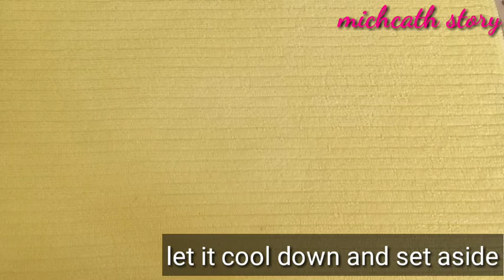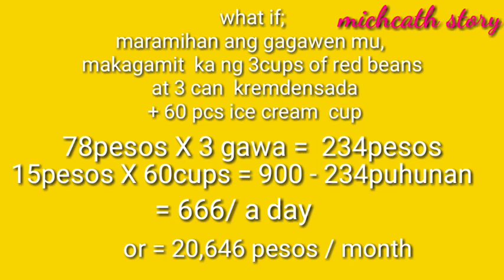pinaka murang red beans ice cream/ complete with costing/ maliit ang puhunan malaki ang kita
hi guys welcome back again sakin Channel  for today's video another patok pang negosyo at swak sa budget ang gagawin Naten. 2 ingredients Lang may masarap Ka Ng ice cream

super perfect lalo sa weather na mainit ang red beans ice cream na to
at xempre patok na patok pang business.

mga hahanapin
creamy ice cream
2 ingredients ice cream
murang ice cream
kremdensada
red beans
fudgee Barr
ice cream cake
Macapuno
dessert
pagkain pinoy
sorbetes
creamy ice cream
jelly ice cream
patok na business
murang puhunan
patok na negosyo
maliit na puhunan malaki nag kita
madaling gawen
easy and quick
paano gawen ang pinaka murang ice cream
masarap na ice cream
complete with costing
trending business
jelly dessert
gelatin business
jelly powder
buko pandan ice cream
buko pandan dessert
gelatin recipe
ice cream recipe
jelly ice cream
gelatin ice cream
gulaman in a cup
ice cream in a cup
kikita ka ng malaki
patok na gelatin
paano magluto ng gulaman
paano gumawa ng gelatin